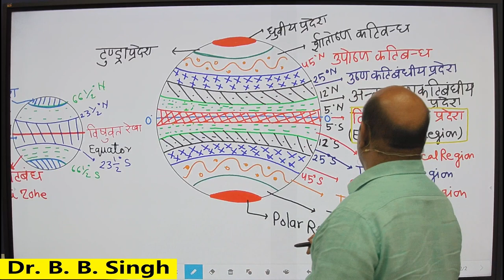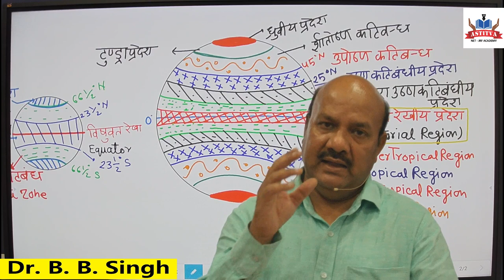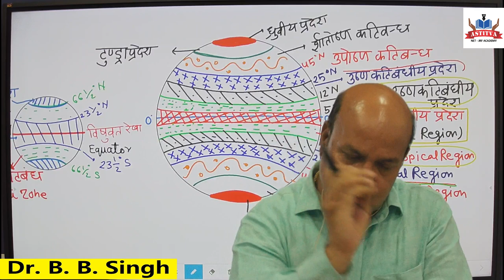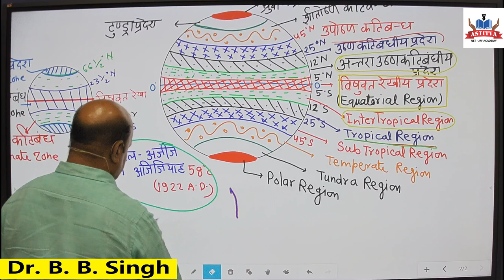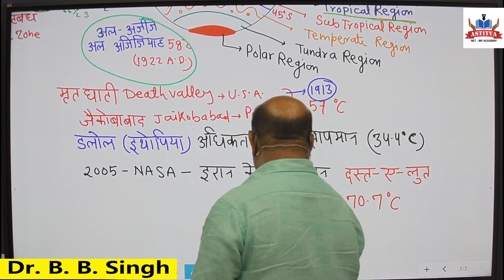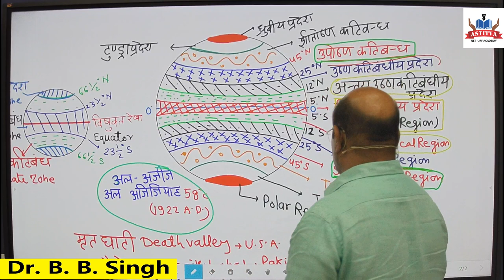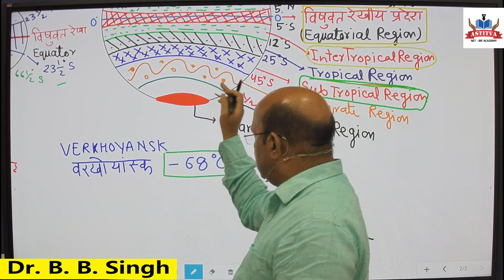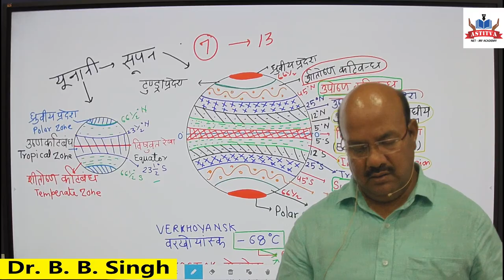Regional / Latitudinal Distribution of Temperature तापमान का प्रादेशिक/अक्षांशीय वितरण (Part - 2)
देखिये डॉ. बी. बी. सिंह सर के द्वारा, तापमान का प्रादेशिक या अक्षांशीय वितरण। यह भूगोल का एक सामान्य टॉपिक है, जो किसी भी प्रतियोगी परीक्षा के लिए उपयोगी है.

See Dr. B. B. Territorial or latitudinal distribution of temperature, by Singh Sir. This is a general topic of Geography, which is useful for any competitive exam.